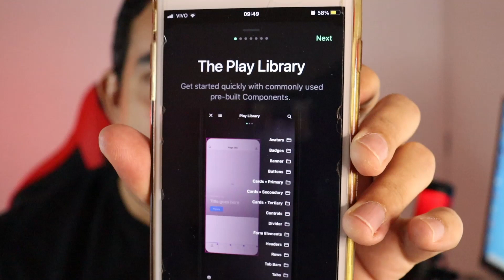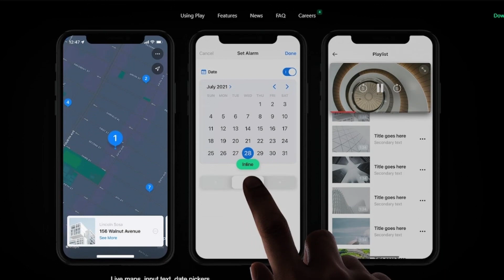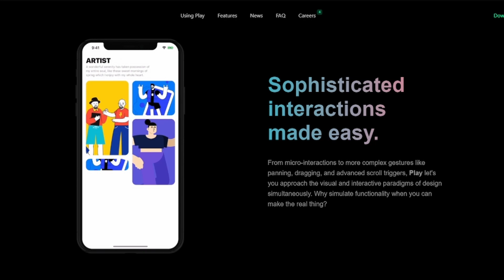Crie protótipos na palma da mão com o Play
🔥🔥VAGAS LIMITADAS!
CURSO DO MUNDO NO-CODE INSCRIÇÕES ABERTAS!!

A proposta do Play é bem interessante, você terá todos os recursos nativos IOS na palma da sua mão. O que torna o possível o design contextual para dispositivos móveis, eliminando simulações e sincronizações para espelhar o produto, com o play você poderá criar e testar o seu produto à medida que o cria

O Play oferece acesso a recursos poderosos e nativos do iOS - mapas ao vivo, campos de texto de entrada, câmera e realidade aumentada tudo... - que simplesmente não são possíveis em outras ferramentas de design

🔥🔥VAGAS LIMITADAS!

00:01 INSCREVA-SE
00:05  APRESENTAÇÃO